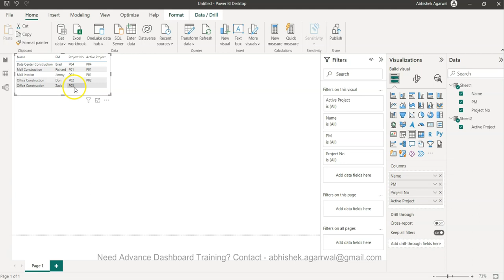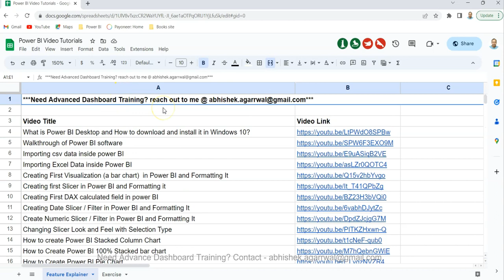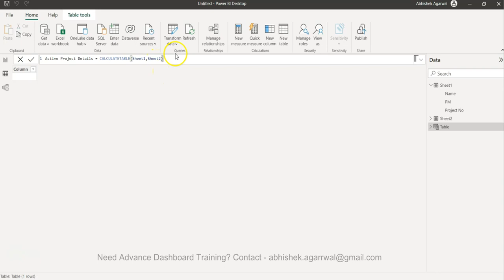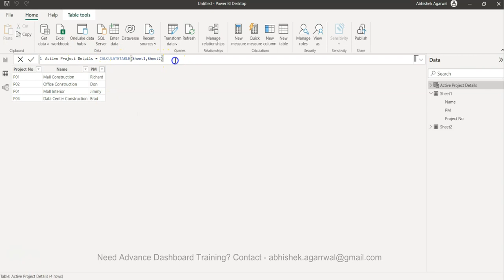Creating New Power BI Table Based on specific values of another table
Power BI data modeling tutorial where I'll show you how you can create a new table from an existing table but filtering its values from a specific values of column of another table. This will help first filtering the existing table by another table column and then create new table for reporting needs.